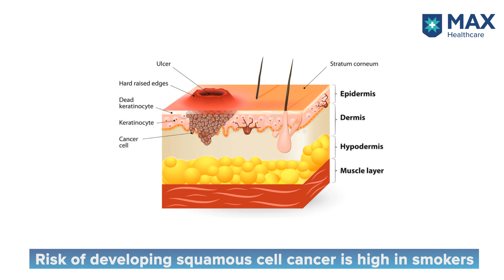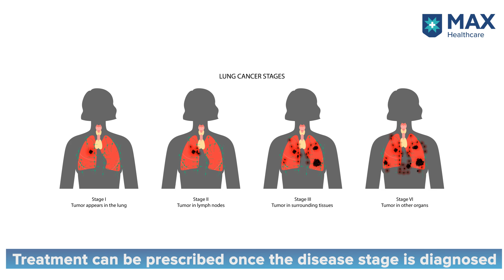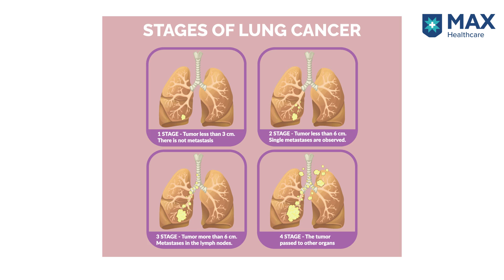Lung Cancer: Signs, Symptoms, Treatment | Max Hospital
Lung cancer is a disease caused by uncontrolled cell division in the lungs. It is a leading cause of cancer death for men and women worldwide. In this video, MaxExpert talks about lung cancer, its types, stages, symptoms, diagnosis, and treatment.

Dr. Bhuvan Chugh Senior Consultant - Medical Oncology at Max Hospital, Gurgaon, explains about Lung cancer, its warning signs, screening, diagnosis and more.

0.00 - Introduction
0.10 - About Lung cancer
0.20 - How many people are affected by lung cancer?
0.35 – What are the causes of Lung cancer?
2.09 - Symptoms of Lung cancer
2.32 - Screening for Lung cancer
2.39 - Who should be screened for Lung cancer?
2.51 - Detection of Lung cancer
3.08 - Surgical Management of Lung cancer
3.10 - Chemotherapy for Lung cancer
3.12 - Chemo-radiation therapy for Lung cancer
3.28 - Therapies for Lung cancer
3.33 - What are the risk factors for Lung cancer?
3.48 - Other causes for Lung cancer
4.21 - Treatment for early-stage Lung cancer
4.46 - Treatment for advanced Lung cancer
5.05 - Detection of Lung cancer
5.27 - Types of Lung cancer
6.04 – Survival Rates for Lung cancer
6.26 - Conclusion